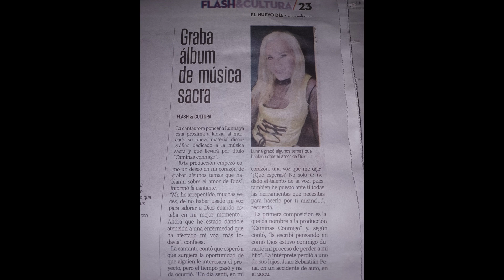Lunna - Se Abren Los Cielos